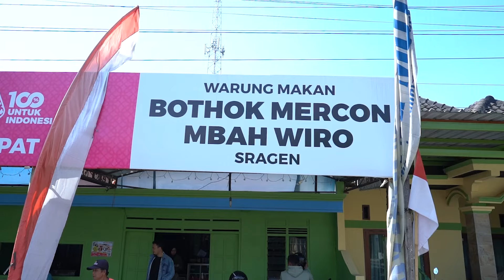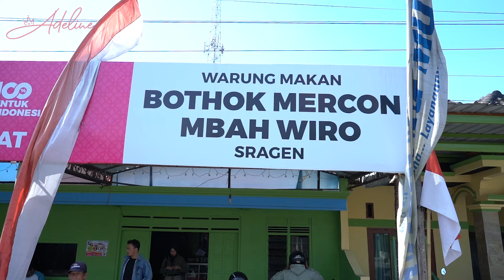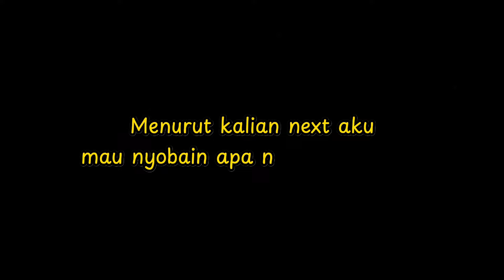SEHARI HABIS 10KG CABE !! BOTOK MERCON KULINER LEGEND DARI SRAGEN SEJAK 1980 !!